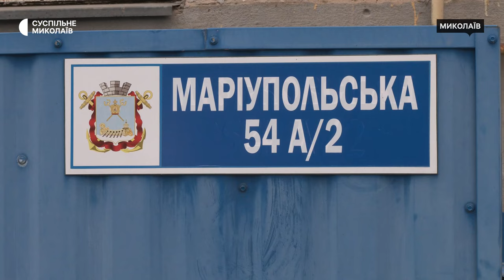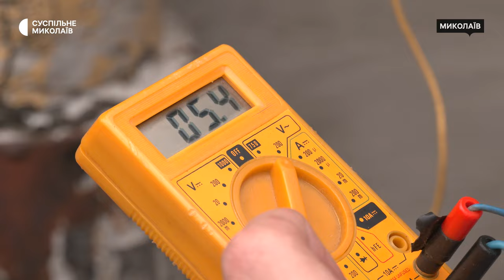"Газовий лічильник був гарячий": у Миколаєві жителі будинку скаржаться на відсутнє газопостачання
У Миколаєві мешканці будинку по вулиці Маріупольській, 54 вже 13 днів не мають газопостачання. У газопроводі є напруга, причину якої поки не можуть встановити, а розібратися у ситуації зможуть, коли буде доступ до усіх квартир.